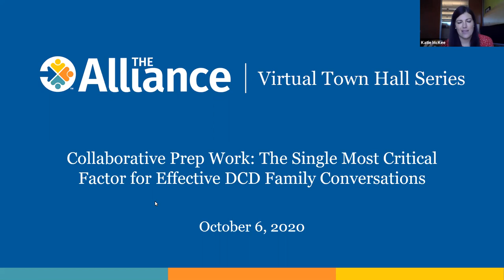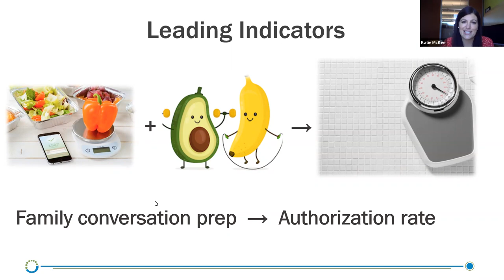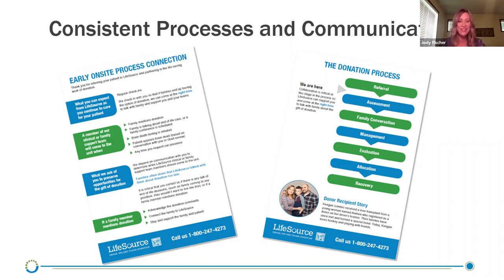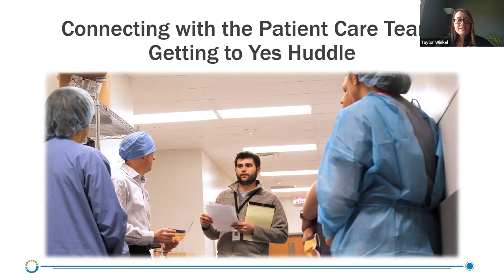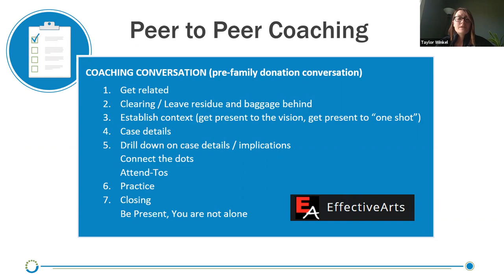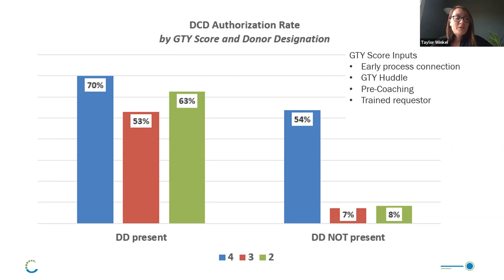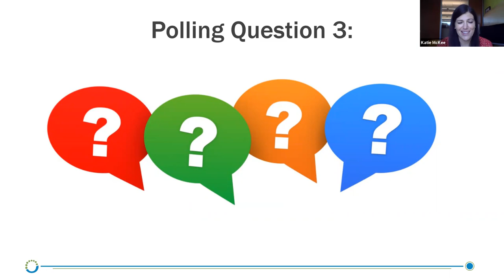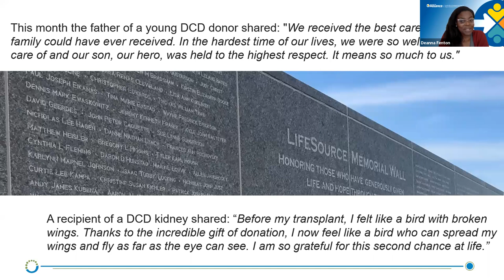Virtual Town Hall: Prep Work for Effective DCD Family Conversations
Representatives from LifeSource discuss collaborative prep work – the single most critical factor for effective DCD family conversations.